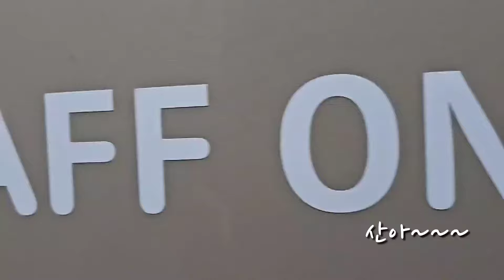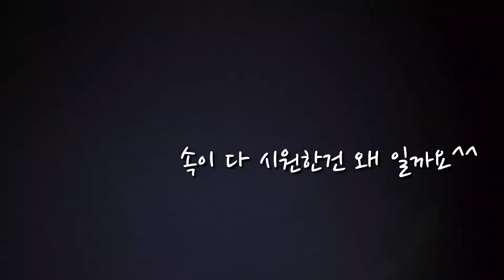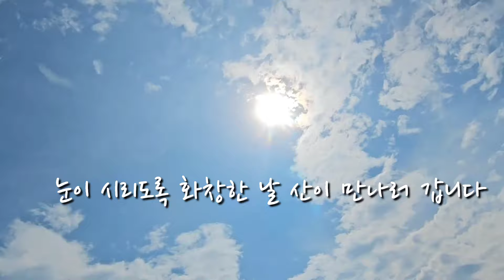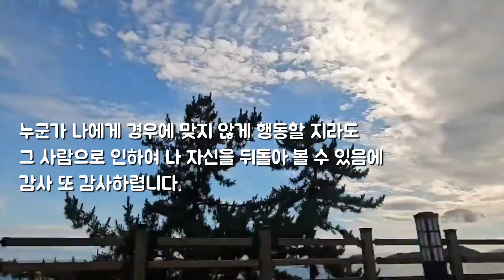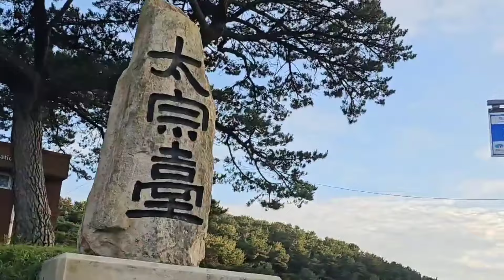산이가 조금 더 좋아졌습니다 너무나 많은 성원과 사랑과 후원에 감사인사 올립니다~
🎵 작곡(a musical composer) : 무지개밥(Rainbow rice) 🎵 음악제목(Music Title) : 그립고 그리운 우리 사랑이야기_  ￼ • 💗 그립고 그리운 우리 사랑이야기 (애틋...

🎵 작곡(a musical composer) : 무지개밥(Rainbow rice) 🎵 음악제목(Music Title) : 별이 빛나는 밤_  ￼ • 별이 빛나는 밤 🌟 (조용, 잔잔)

작곡(a musical composer) : 무지개밥(Rainbow rice) • 음악제목(Music Title) : 너를 만나는 날_  ￼ • [행복한, 밝은]_너를 만나는 날 / 무...